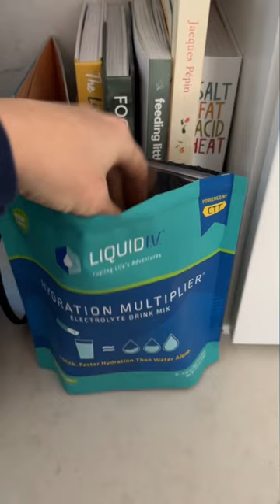5AM PREGNANT MORNING ROUTINE☀️🤰🏻 (2nd trimester)